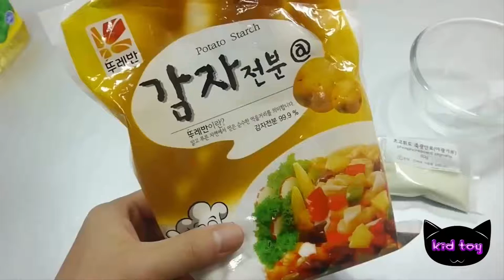주사기 반짝이 액체괴물과 젤리 몬스터 칵테일 액괴 만들기